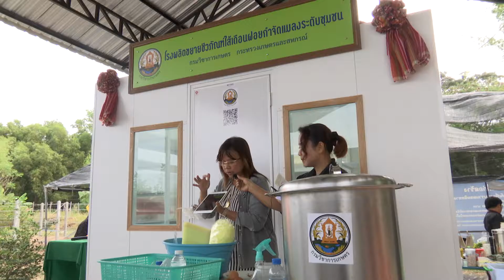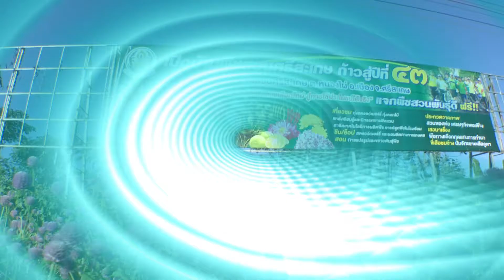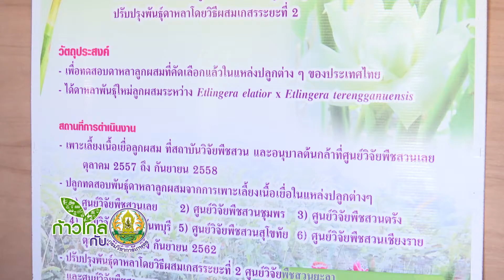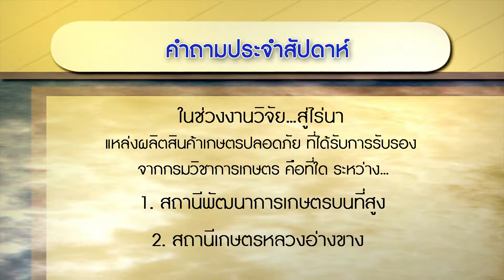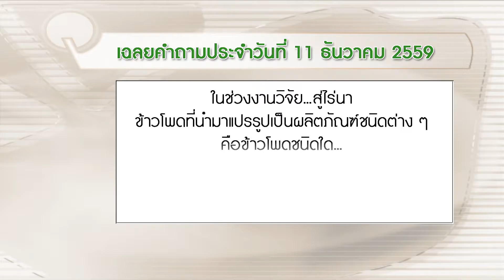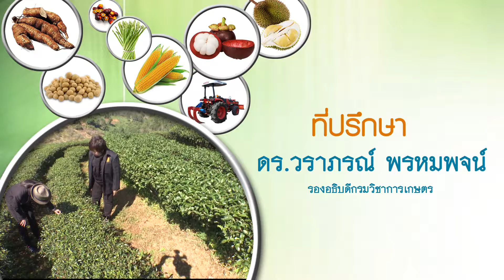รายการก้าวไกลกับกรมวิชาการเกษตร 013 ช่วงเรื่องเล่าข่าวเกษตร 251259